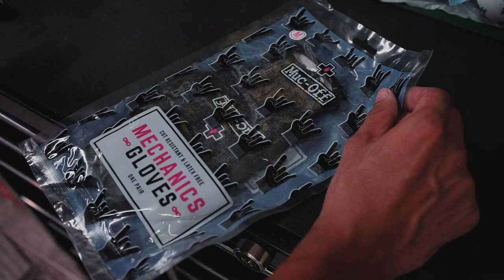FACTOR Disc Giro 碟煞限量配色 單車保養(上)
awesome Dream bike build